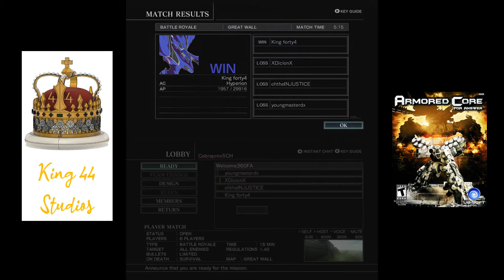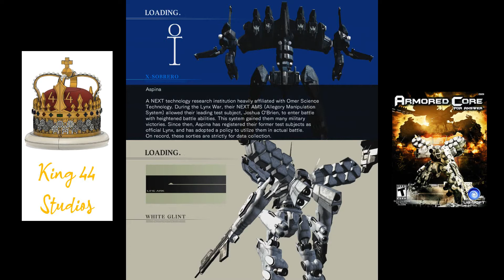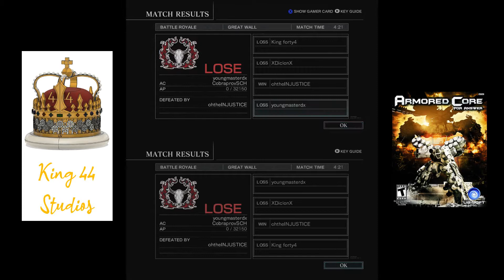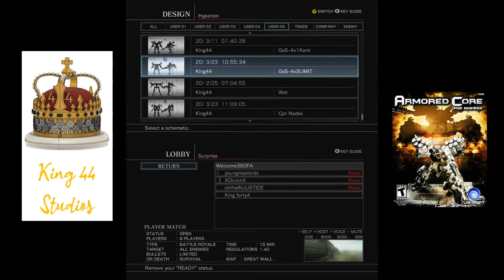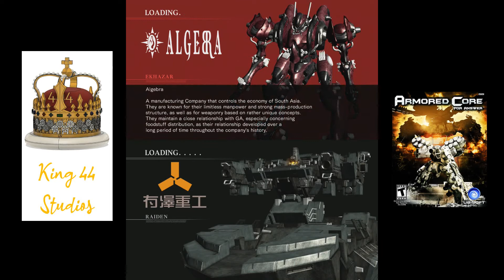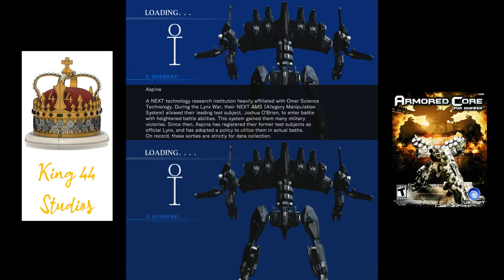Armored Core 4 Answer Side by Side #14 With Game Chat 10-12-2020 Part 1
Armored core 4 Answer game play, recorded 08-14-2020. Recorded by King forty4 and youndmasterdx. Side by side #14 Part 1, 1v1 game play recorded.